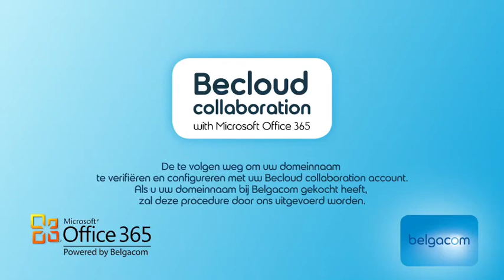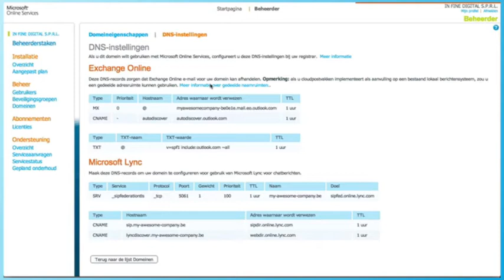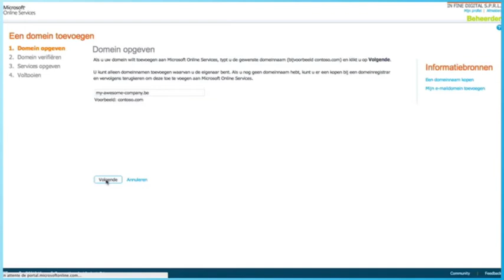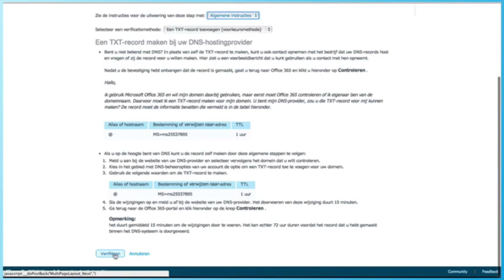Belgacom tutanim 02 DNS NL H264